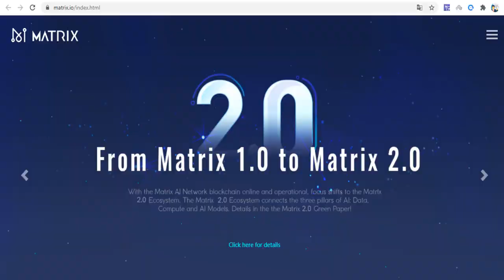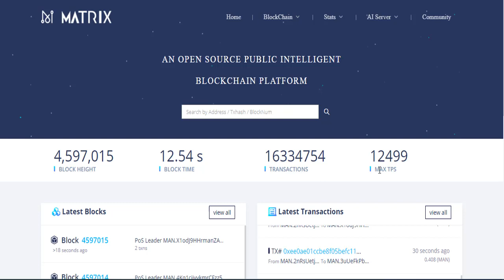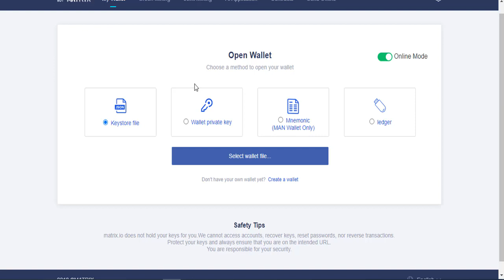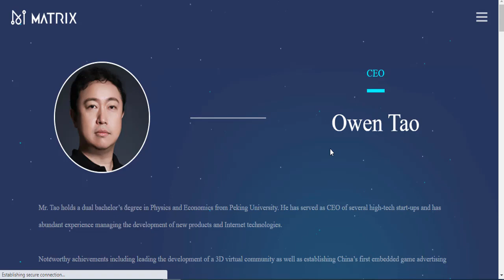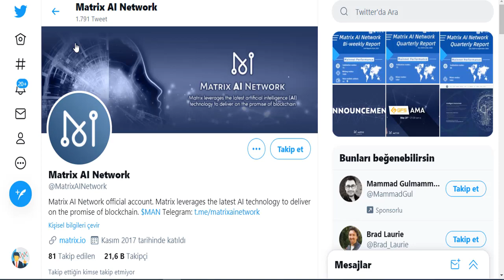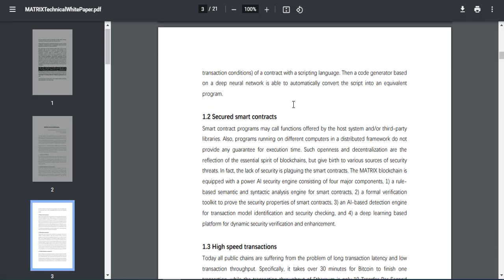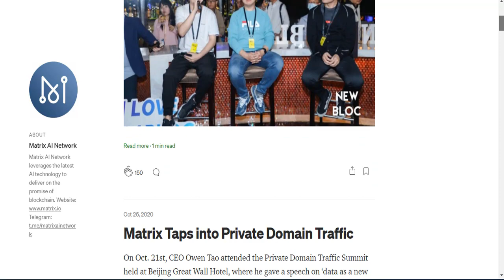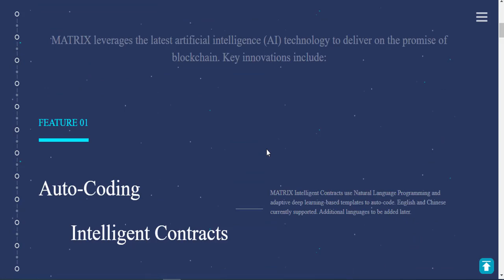Matrix Yapay Zeka Projesi - Kaçırdığınız Fırsatları Matrix ile Yakalayın!!!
Matrix projesi günümüzde en çok rağbet kazanan yapay zeka projesidir. Hem blockchain alanında, hem de gerçek hayatımızda yaptığı işler ve iş ortaklıkları hayatımızı artı yönde etkliyor.
Matrix Aİ Netwrok yani MAN tokeni şu an 2.5 Milyon dolarlık market hacmi ile bir çok borsalarda listelenmiştir. Kucoin, Gate.io gibi borsalardan kolay bir şekilde alabilir, hodl yapmak için saklayabilir ve ya masternode kullanabilirsiniz. Yıllık %15 para kazanacağımız MAN token fırsalarını kaçırdığımız bitcoin, ethereum gibi tokenlerin şu anki versiyonudur.
Herkese başarılar!!!